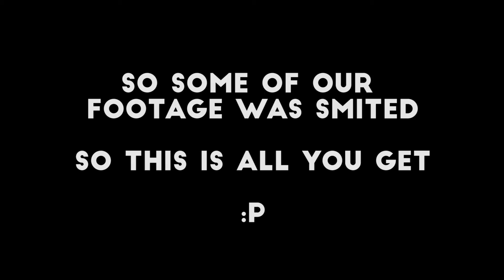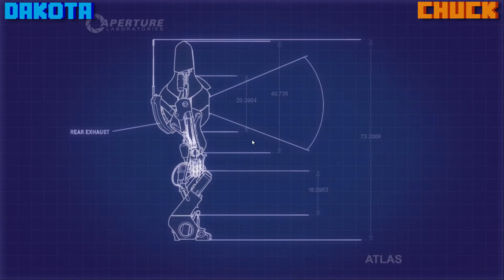Let's Play Portal 2: LOST FOOTAGE - EP 6 - Web Warriors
Let's Play Portal 2 Gameplay with Dakota and Chuck, part of the best group comedy duo lets players ever! Hang with us as we playthrough all of these bad ass levels while thinking with portals!

What is Portal 2?

The sequel to 2007's Game of the Year, Portal 2 is a hilariously mind-bending adventure that challenges you to use wits over weaponry in a funhouse of diabolical science.

Using a highly experimental portal device, you’ll once again face off against a lethally inventive, power-mad A.I. named GLaDOS. And this time you won’t be alone. Meet an expanded cast of characters as you think your way through dangerous, never-before-seen areas of Aperture Laboratories.

Break the laws of spatial physics in ways you never thought possible, with a wider variety of portal puzzles and an expansive story that spans a single player and co-operative game mode.